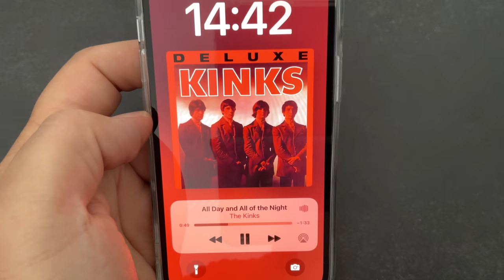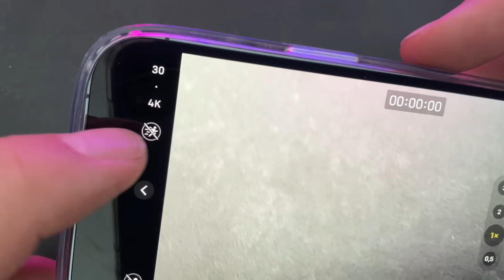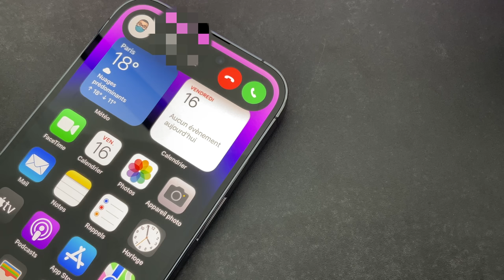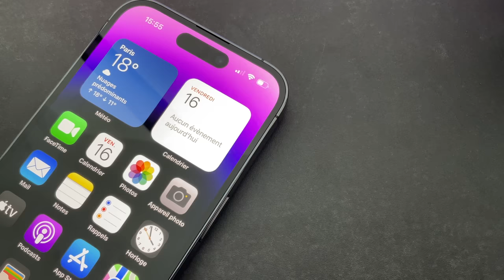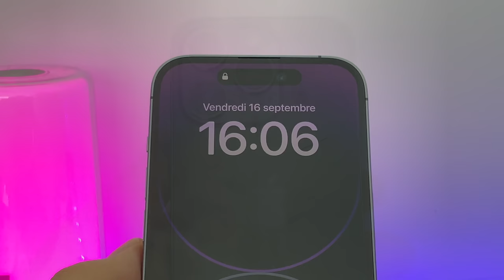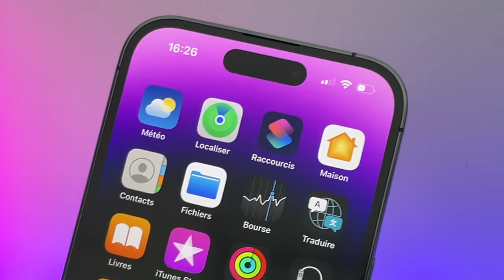iPhone 14 Pro : Test (mode action, Dynamic Island, photo 48MP...)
Première prise en main du nouvel iPhone 14 Pro violet intense d'Apple.
Dans cette vidéo je teste le mode action, la prise de vue en 48MP, Dynamic Island, processeur A16...)
Achetez Apple iPhone 14 Pro sur Amazon

Test iPhone 14 Pro : Le mode action permet de stabiliser  au mieux le plan lorsqu'on est en action.?
Test iPhone 14 : PRO  Test de Dynamic Island avec réception d'appels
Test iPhone 14 Pro  : Bench processeur A16
Test iPhone 14 PRo : Test en photo Apple Pro RAW en 48MP